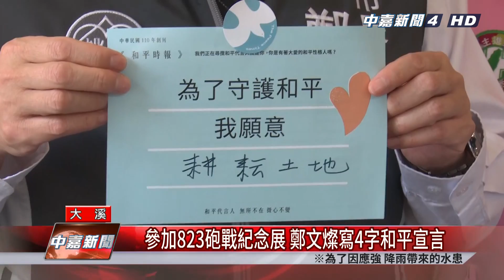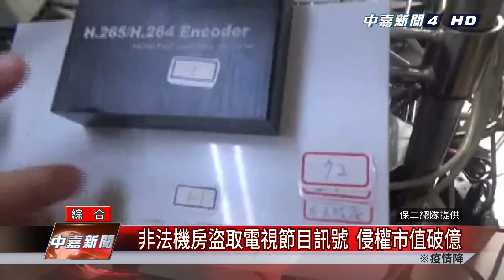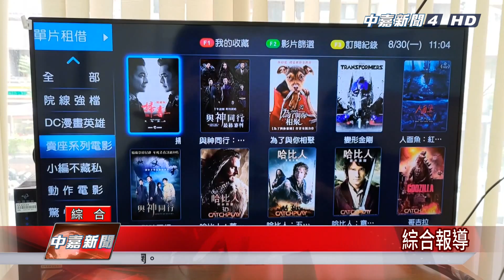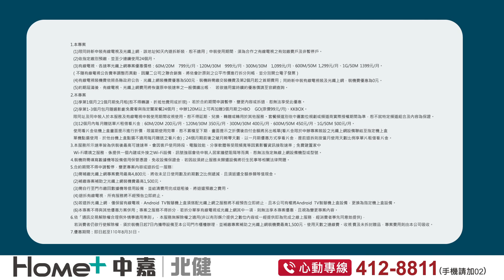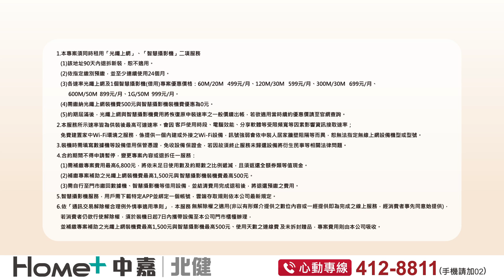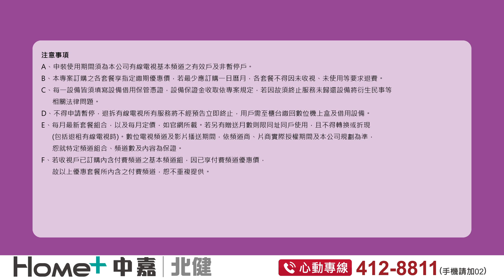桃園最在地的大小事|1100830中嘉桃園新聞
桃園人最該知道的在地大小事